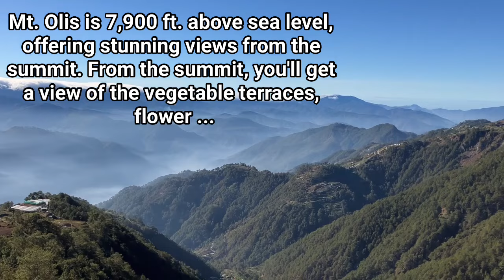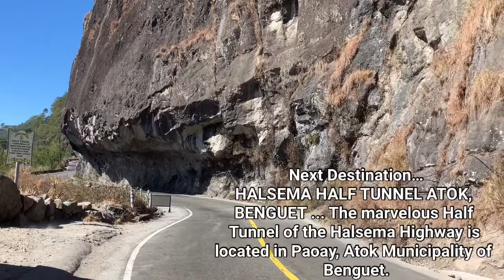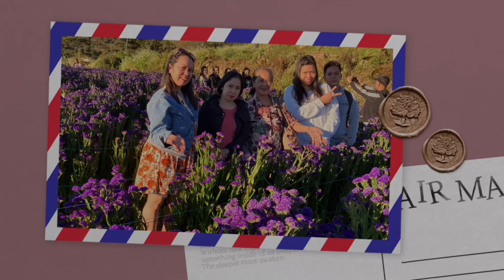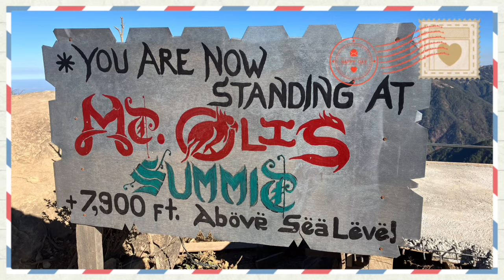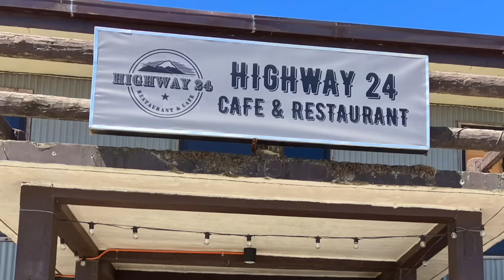ATOK BAGUIO DAY TOUR @Northern Blossoms Flower Farm | Mt. Olis | Highest Point | Half Tunnel